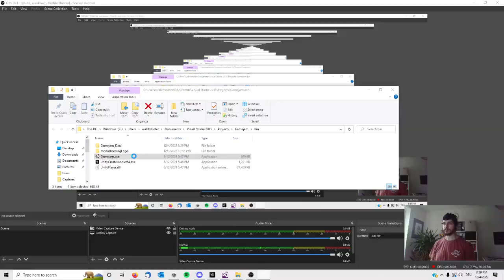Brain Buddies - The BCI Game with Unicorn Hybrid Black and Unicorn Unity Interface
Let the BCI games begin! Unicorn Hybrid Black and Unity Interface are a powerful combination to create your individual BCI game.

Brain Buddies was developed during the BCI Game Jam 2022. The aim was to create a game for impaired children. This game can be played as single player if player has some motor skills and is able to control the keyboard; or as a multiplayer, where one player is controlling the keyboard and the other one is controlling the BCI. The game can only be accomplished if BCI player and the other player are cooperating. That’s why it is called Brain Buddies. The level is modified by the BCI player by focusing on the flashing items, while the user is controlling the avatars with the keyboard.